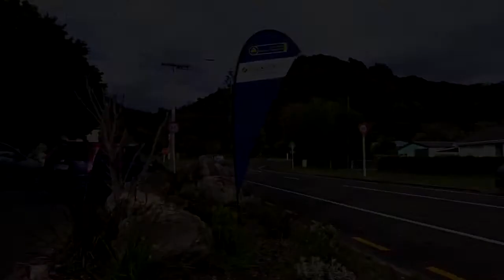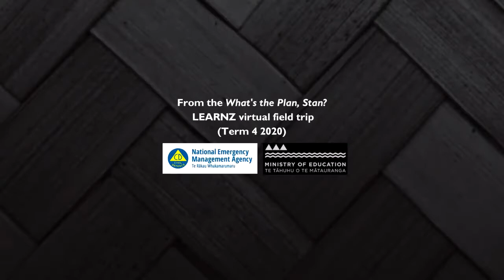ShakeOut 2020 – LEARNZ What's the Plan, Stan? online field trip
Be part of the action at Matatā Public School for their ShakeOut earthquake drill and tsunami hikoi.